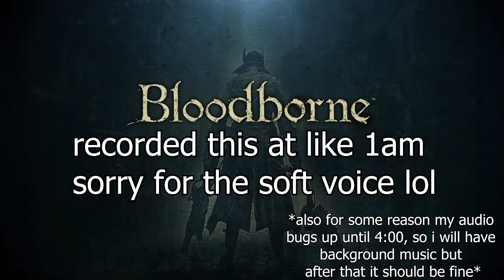Cleric beast is easy lol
bloodborne very cool
first time playing this game
leav lik